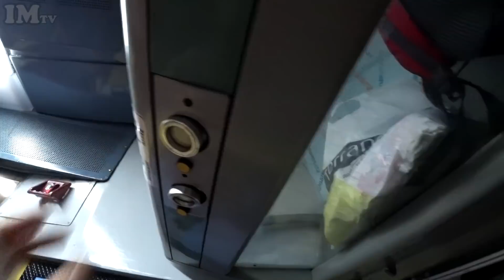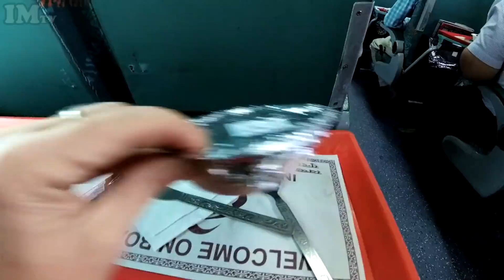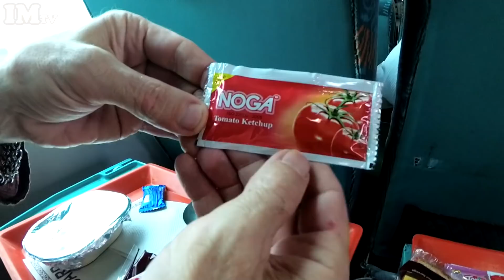INDIA Еда в поезде. Из Матхуры в Дели и потом в Харидвар и Ришикеш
ИНДИЯ БЛОГ 256. Этот выпуск полностью в дороге - вокзалы и поезда. путешествуем в поездах класса шатабди - это "сидячие" быстрые поезда высокого класса, курсирующие на небольшие расстояния. В поездах шатабди всего два класса вагонов - дорогой первый класс и AC класс, который тоже сравнительно дорогой, но не настолько как первый класс. Поезда шатабди опаздывают не так часто как обычные поезда типа "экспресс". По классу шатабди соответствуют спальным поездам типа раждхани, но только на небольшие расстояния.
Credits:
ES_Beats And RnB 10
ES_Boom Bap Jazz 3
ES_Beats And RnB 4